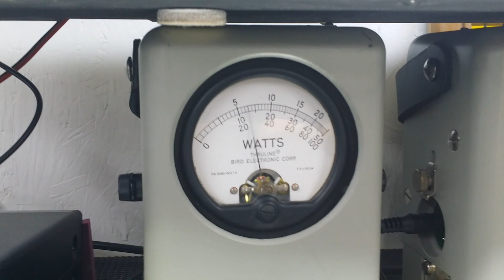Cobra 29 chrome tune up report for Ronald in KY